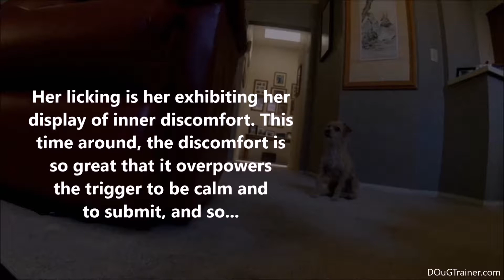Highlights with Katie - The DOuGTrainer - July 29, 2019